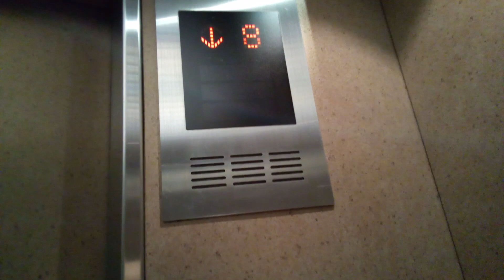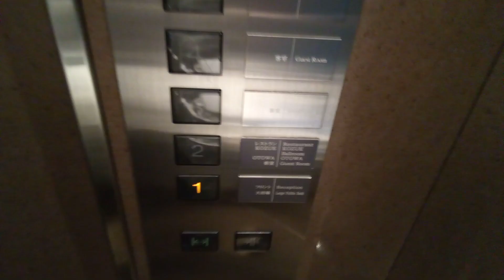三菱エレベーター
三井ガーデンホテル京都四条にあります。まだ未更新のままで運転しています。機種はアクセルAIです。この動画は昨日撮影したものです。
メーカー:三菱
設置年:1997年
定員:15名
積載:1000kg
キャンセル機能:なし
アナウンス:あり
戸閉ブザー:なし
到着ベル音:あり (電子音チャイム+アナウンスの中に組み込まれている電子音チャイム)
ボタン確認音:なし
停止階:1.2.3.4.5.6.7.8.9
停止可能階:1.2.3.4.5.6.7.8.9